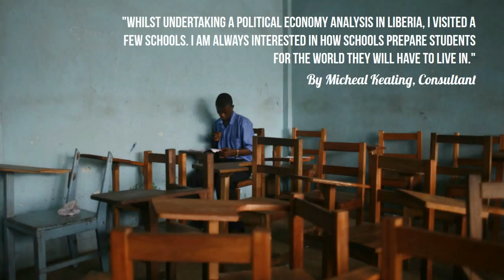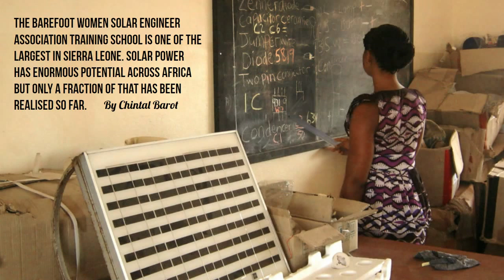2014 - Our Year in Pictures